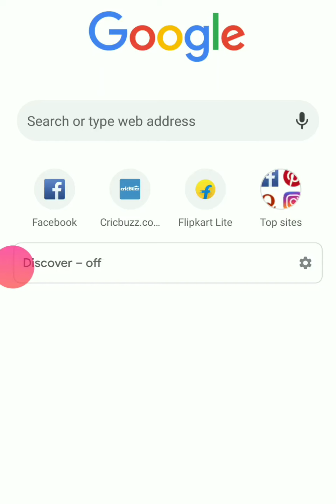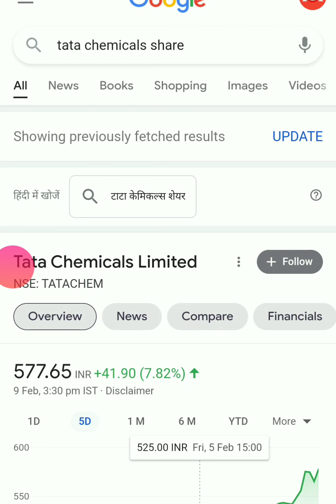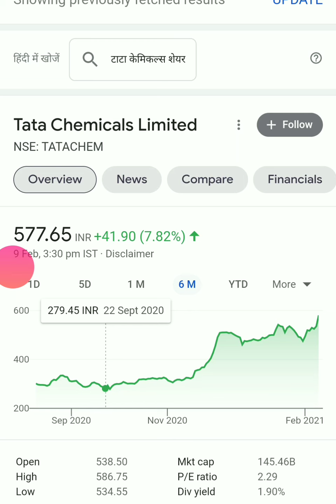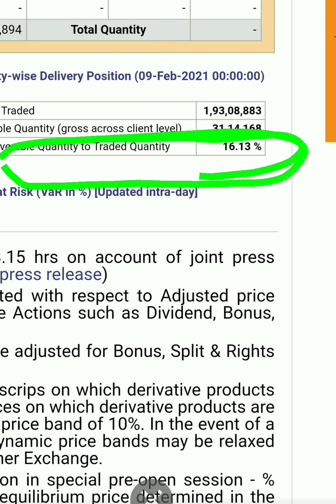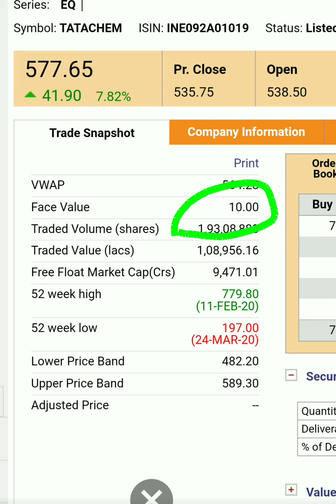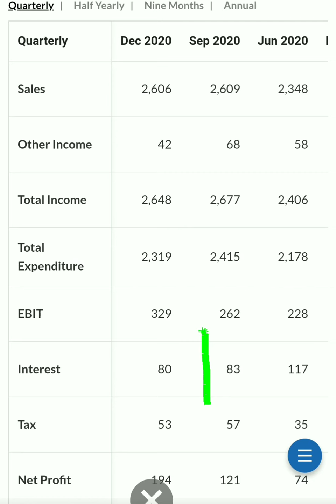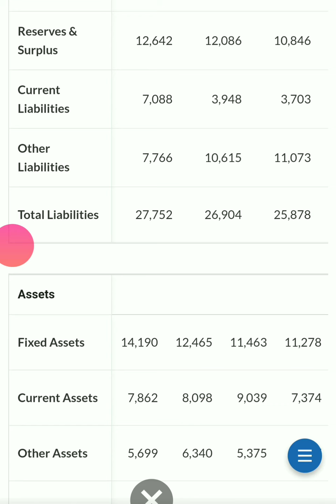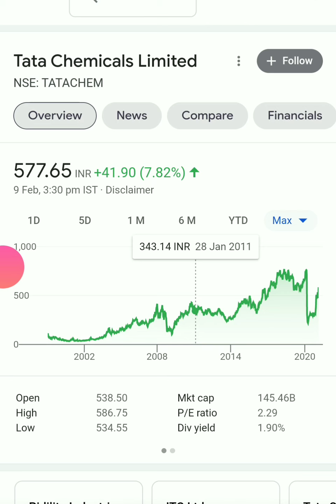Tata chemicals share analysis| Tata chemicals share latest news| Tata chemicals share price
Tata chemicals share analysis| Tata chemicals share latest news| Tata chemicals share price| Tata chemicals share analysis| Tata chemicals share latest news| Tata chemicals share price